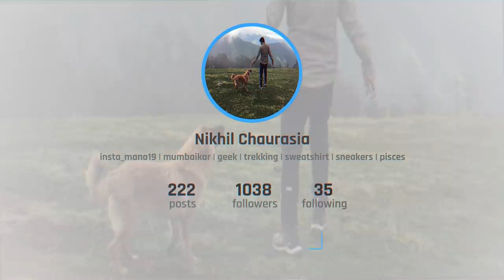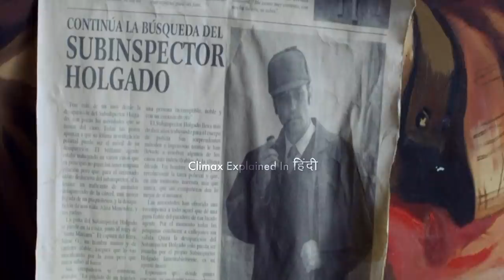Zip Zap And The Captains Island 2016 Explained In Hindi | Fantasy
Zip & Zap and the Captain's Island (Spanish: Zipi y Zape y la isla del capitán) is a 2016 Spanish adventure film directed by Oskar Santos and starred by Teo Planell, Toni Gómez and Elena Anaya. This is the sequel to Zip & Zap and the Marble Gang.

Cast
Elena Anaya as Ms. Pam
Carolina Lapausa as the mother
Aidan Cook as Principal Gorilla Performer
Jorge Bosch as Pantuflo Zapatilla
Teo Planell as Zipi (called Zip in the English version of this movie)
Goizalde Núñez as Sor Enriqueta
Toni Gómez as Zape (called Zap in the English version of this movie)
Máximo Pastor as Maqui
Tom Wilton as Gorilla
Fermí Reixach as Jaime
Ana Blanco de Córdova as Pipi
Iria Castellano as Flequi
Trinidad Iglesias
Juan Codina as Salomón